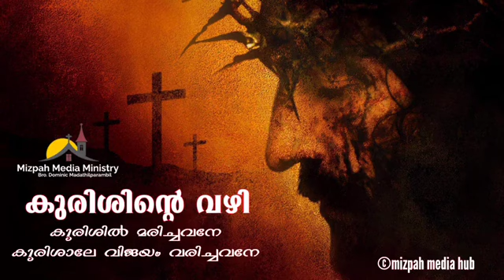Way of The Cross | Kurishinte Vazhi | കുരിശിന്റെ വഴി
കുരിശിന്റെ വഴി